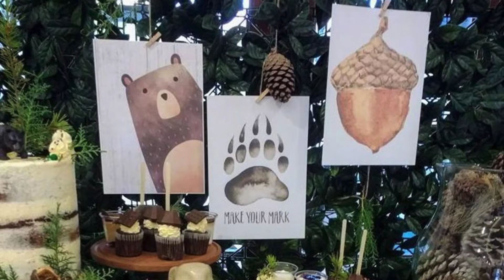Play in the Forest Party - Woodland Baby Shower Inspiration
Play in the Forest Party by Dulce Bell Catering
featured on Baby Shower Ideas 4U Blog